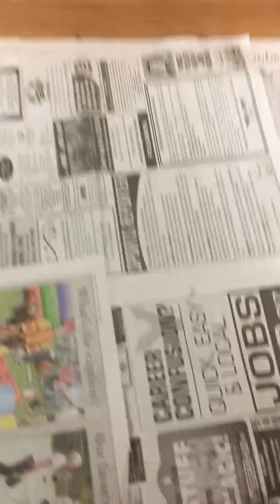PuppyFinder.com : Collie Puppies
PuppyFinder.com : Morgan, Mackinley, Arya and Ava

Visit Puppyfinder.com The Puppy Search Engine!